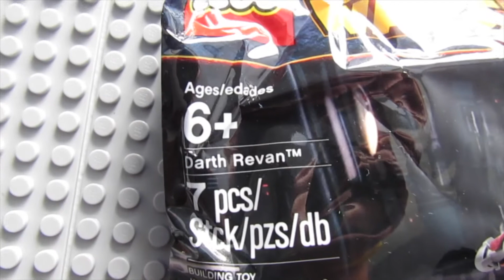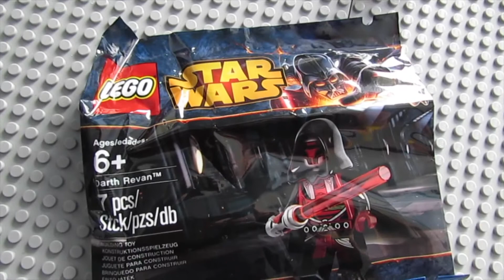MYSTERY LEGO STAR WARS PACKAGE!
AWESOME MINIFIGURE WE GOT OUR HANDS ON! Darth Revan is a great figure! thanks everyone for watching, have a great day!